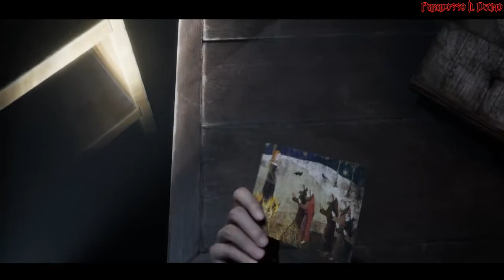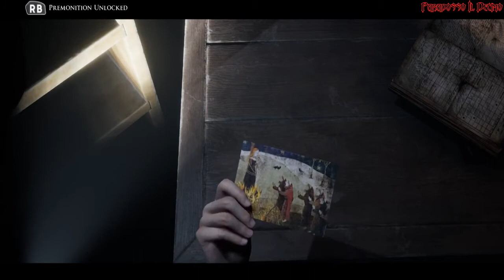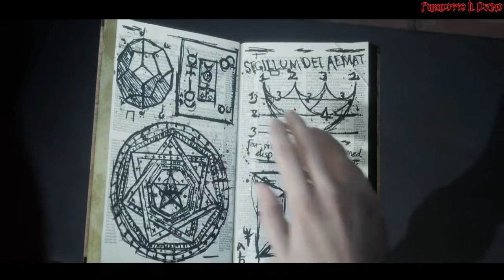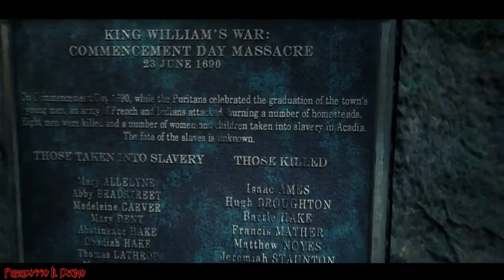LITTLE HOPE [ITA] | Capitolo - 11